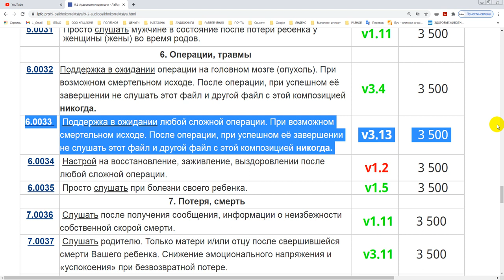Сложная операция. Возможный смертельны исход.